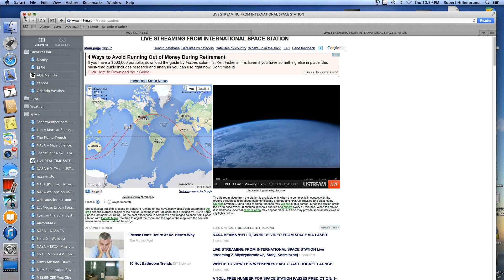Juilio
This was captured using the USS HD Live Streaming Camera Project at approximately 10:30 EST off of the internet showing what I believe is Typhoon Juilio which is headed towards Hawaii. This is unedited as I really don't have time to make it "look nice" so you can see the rough ground track at the time. This is also running in "real time so you can enjoy the details. Hope you like - some great details were visible in this pass.